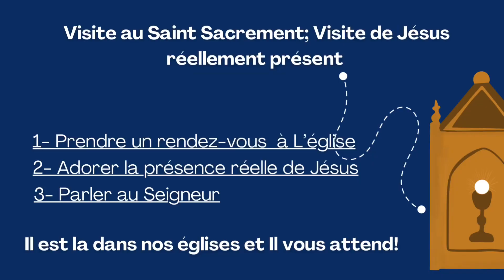Visite du Saint Sacrement